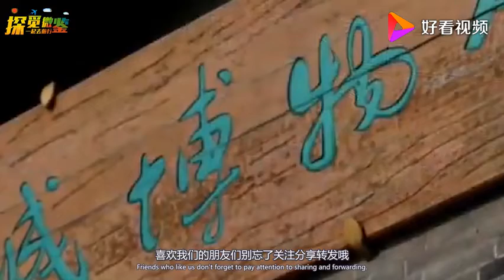曾经的中国首都，如今不再辉煌，沦落成一个无人问津的小镇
曾经的中国首都，如今不再辉煌，沦落成一个无人问津的小镇,本视频由探觅微鉴原创提供,2817次播放,好看视频是由百度团队打造的集内涵和颜值于一身的专业短视频聚合平台